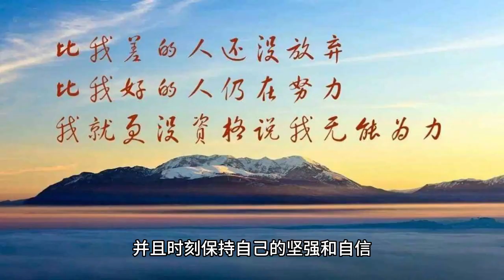Yang Chaoyue said that he was betrayed by his friends and forced to ask about the situation. The det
Yang beyond said had been betrayed by friends, the crowd pressed the situation, a detail exposed Meng Ziyi character.

Yang Transcend is a star who has received a lot of attention and praise for her work in the talent show "Idol Trainee". Recently, Yang surpass revealed in a certain program that she had suffered betrayal from her friends, which caused public attention and discussion.

When the host asked for details, Yang beyond did not reveal much, but she said that this incident happened when she started her debut and one of her very good friends betrayed her. This friend used to be Yang's friend, but when she started to become popular, her friend began to doubt her abilities and decided to give up her support and in fact tried to sabotage Yang's career. Such a betrayal was undoubtedly a huge blow to Yang Trang, but she didn't give up and confessed on the show that she had been working hard to improve her abilities in the hope of proving her worth.

Meng Ziyi is a good friend of Yang Trang and he played a very important role in this matter. When asked about this, he said he was very aware of how hard his friend's betrayal had hit Yang Yang beyond, so he had been doing his best to help her work through her psychological difficulties, as well as helping her improve her charm and performance.

More crucially, Meng Ziyi revealed a detail in the show, a detail that reveals his character and attitude towards Yang Transcend. He said that he was very optimistic about the contestant's development prospect when Yang Beyond started her debut, but he knew that Yang Beyond's family was not rich, so he once took the initiative to provide support for Yang Beyond.

This story fully reflects Meng Ziyi's noble sentiments and genuine concern for Yang Transcend. He is not only a good friend of Yang Trang, but also her friend and strongest backer. In this superficially glamorous entertainment industry, such a person is really rare to find.

In short, this story reminds us that betrayal among friends is very common in life, but we should also cherish those who are really good to us and always keep ourselves strong and confident to pursue our dreams. At the same time, we should also be grateful to those who have been supporting us, they are silently giving behind the scenes. Yang's experience tells us that only true friendship and genuine attention can help us survive and thrive in the entertainment industry.